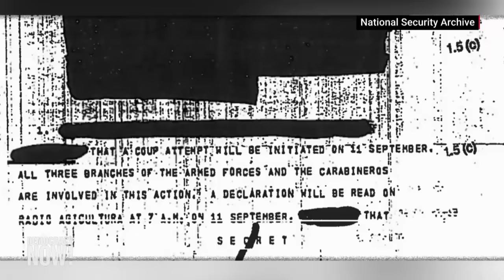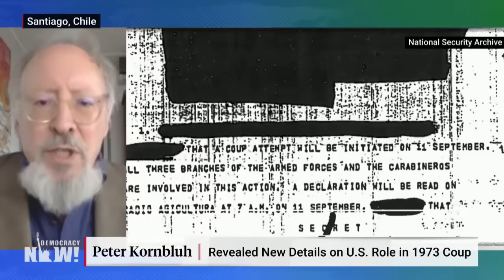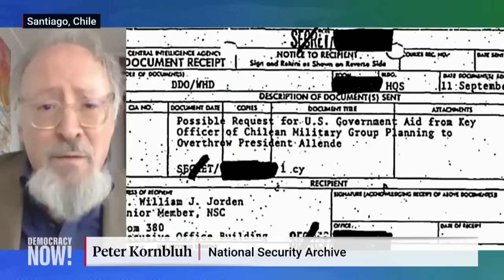50 Years After Chilean Coup: Peter Kornbluh on How U.S. Continues to Hide Role of Nixon & Kissinger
On the 50th anniversary of the U.S.-backed military coup in Chile that deposed democratically elected socialist leader Salvador Allende, we discuss the U.S. contribution to the coup and declassified records obtained by the National Security Archive’s Chile Documentation Project with Peter Kornbluh. His book, The Pinochet File: A Declassified Dossier on Atrocity and Accountability, has been revised and published in Chile for the first time. “​​There’s a lot known about the U.S. role in Chile, but there’s a lot to be reminded of, as well, and then there are the secrets that remain,” says Kornbluh, who says countries around the world must learn from Chile’s history to counter growing misinformation and authoritarianism today. “Very authoritarian voices are rising to dangerous levels that actually threaten our democracy.”